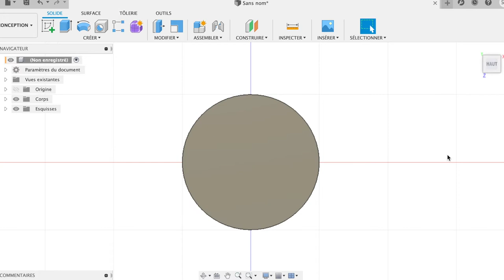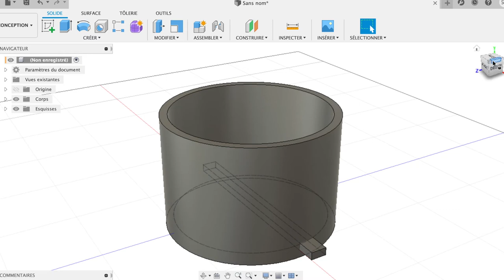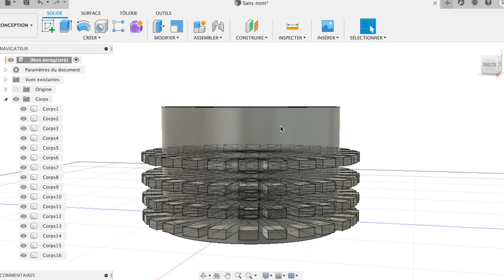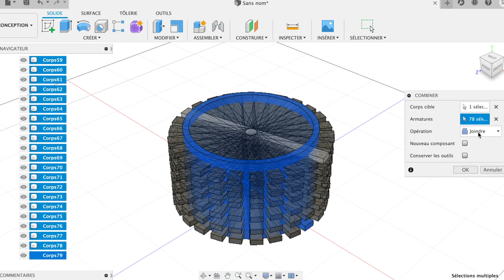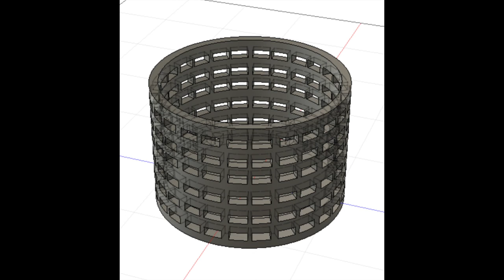Création d'un panier sous fusion.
Création 3D  Fusion 360,  faire un panier sous fusion.